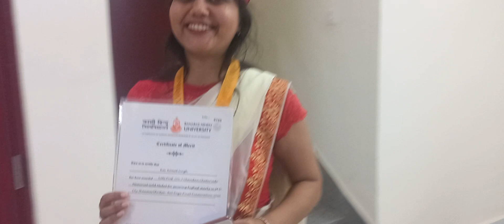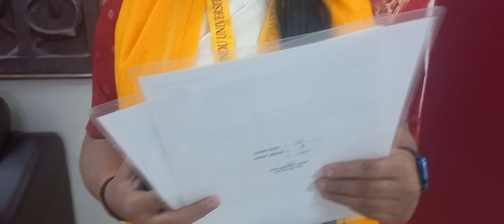BHU डॉक्टर का CONVOCATION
Meet the seven gold medal winner in IMS BHU. This doctor had explained the happiness  of getting this honour of highest regard in the 102nd Convocation of BHU.

आईएमएस बीएचयू में सात स्वर्ण पदक विजेताओं से मिलें। सर्वोच्च सम्मान का यह सम्मान मिलने की खुशी इस डॉक्टर ने बीएचयू के 102वें दीक्षांत समारोह में बताई थी.

ims BHU
bhu_convocation-2022
102ndCONVOCATION OF BHU
highlights_BHU_102th CONVOCATION
BHU hostel
Teaching_learning_cell _iit_bhu_varanasi_up
principal _scientific _advisor_ to_ the_ government_of_india